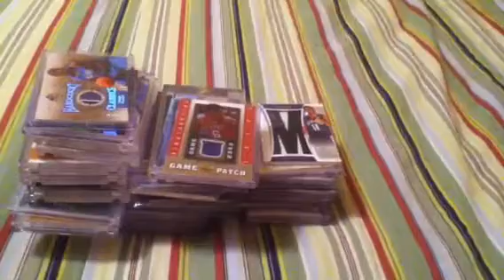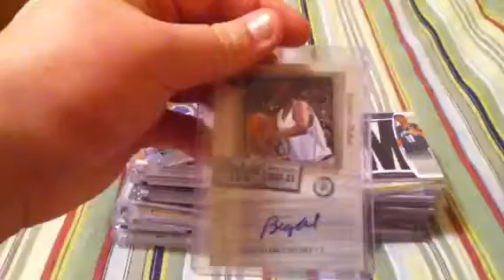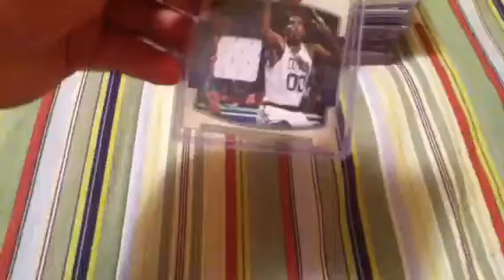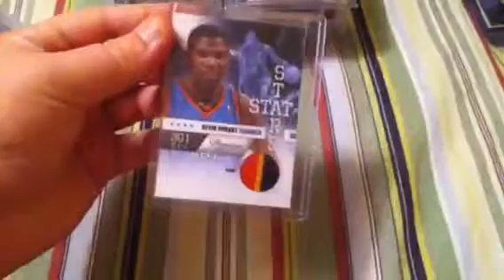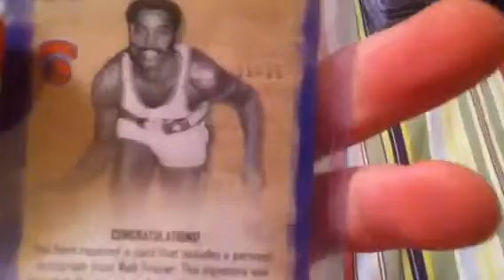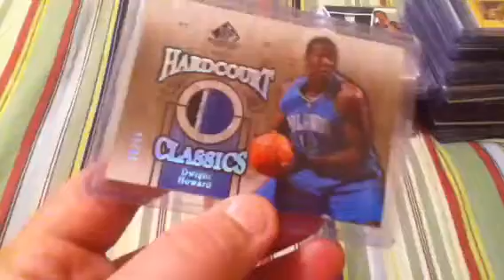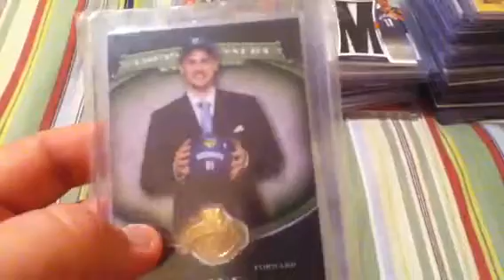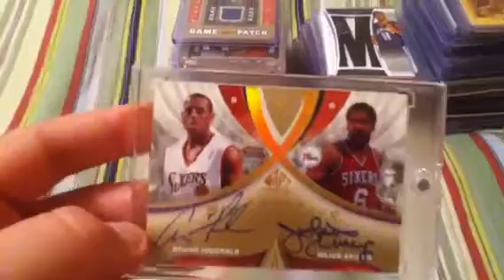HUGE BASKETBALL CARDS FT/FS